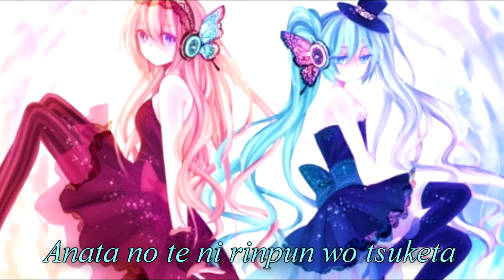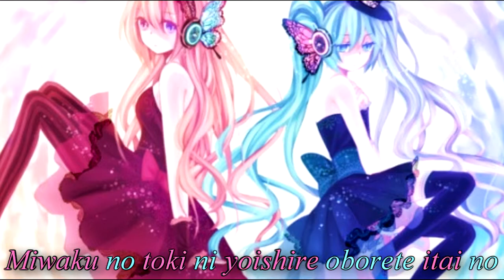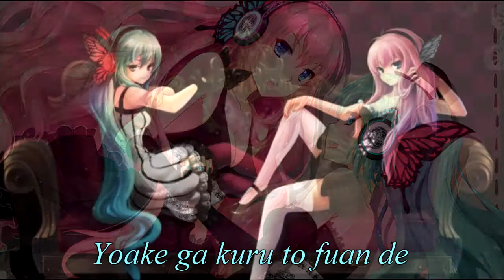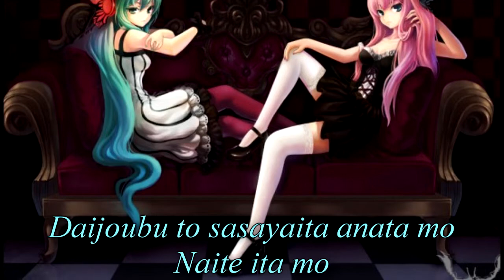Hatsune Miku & Megurine Luka - Magnet (Romaji)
Finished ! ^O^ ♥

Vocal: Hatsune Miku and Megurine Luka
Music/Lyrics: Ryusei P

(Ayaaa sorry for my bad English XD)

Enfin finis! ^O^